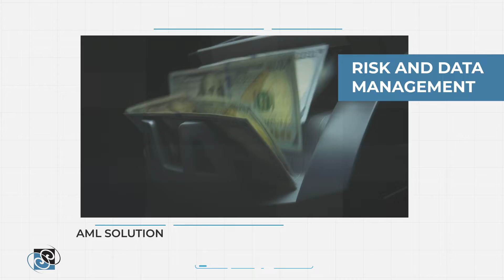Symptai Consulting - Corporate Services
Founded in 1998, Symptai Consulting is a leading IT Security and IT Advisory Consulting firm in the Caribbean with an office in Kingston, Jamaica. We provide leading assurance, advisory and information security services across all industries, from oil and natural gas companies in Trinidad to banks and insurance companies in Jamaica.